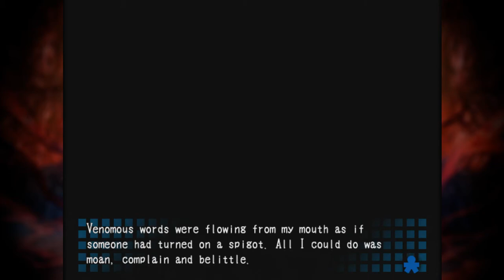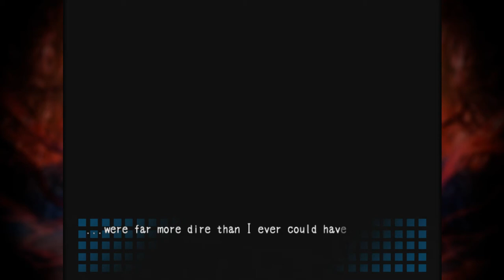Corpse Party | Part 2 | A Trip To The Infirmary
Part 2 of my Corpse Party Let's Play Gameplay Playthrough. In this Episode I make my way through the second half of the first chapter and things start to go from bad to horrible really quick.

Gameplay: Corpse Party is a linear survival horror adventure game with some role-playing elements. Players take control of a party of nine characters, consisting of students Satoshi Mochida, Naomi Nakashima, Ayumi Shinozaki, Yoshiki Kishinuma, Yuka Mochida, Seiko Shinohara, Sakutaro Morishige, Mayu Suzumoto and their teacher Yui Shishido. Players are tasked to explore the haunted school grounds, reunite with their classmates and solve the mystery surrounding Heavenly Host. And to fulfill this task, characters must interact with the environment and surroundings such as picking up objects, talking to spirits, inspect documents while avoiding enemy-like entities, particularly the three children spirits.

About: Kisaragi Academy student Mayu Suzumoto is transferring to a new high school, leaving behind a sizable group of friends and countless lovely memories. To help her cope with this move, her friend Ayumi has devised a seemingly innocent plan: the whole group will come together to perform a charm she found on the internet called “Sachiko Ever After,” which is supposed to bind all of its participants together as friends to the end. This doesn’t go as expected.

✦all thumbnails are created by myself with some art being provided by other artists If the artist is not credited be sure to let me know✦